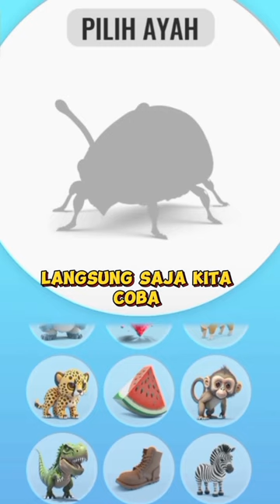Cheetah dengan Zebra, Mari Kita Gabungkan di Dunia Animash🐆🧬🦓